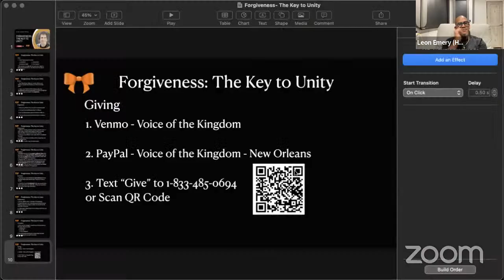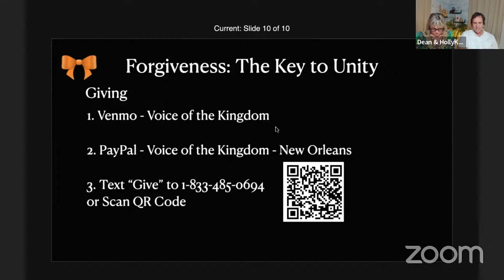Peace: Do I Leave or Do I Take | HollyKem Sunseri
HollyKem Sunseri teaches on Peace: Do I leave or Do I Take, as part of the House of Peace Training